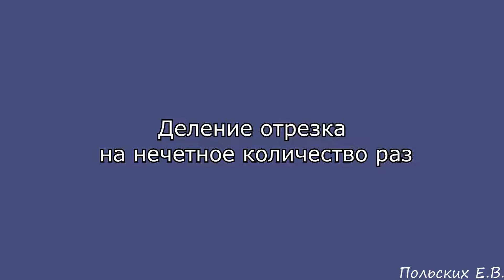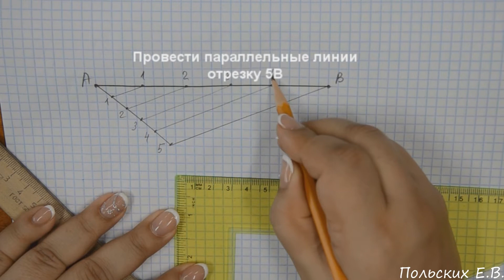Деление отрезка на нечетное количество раз